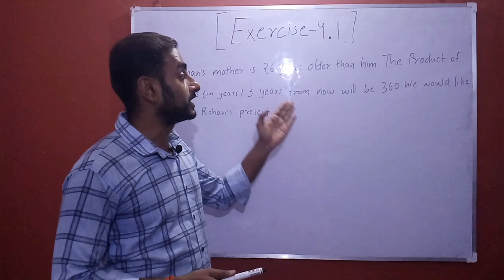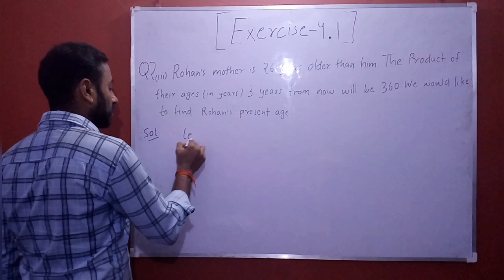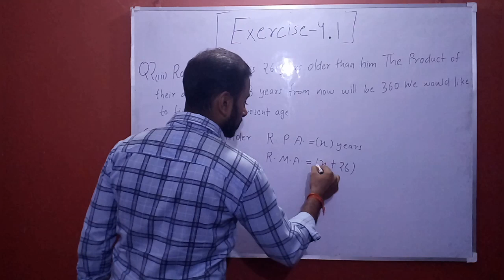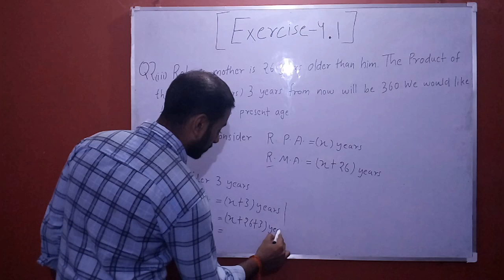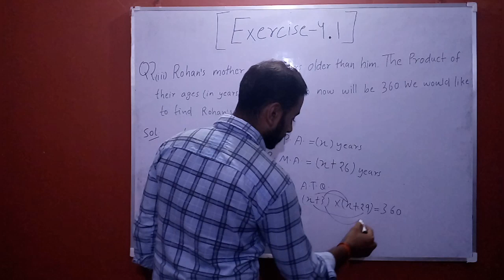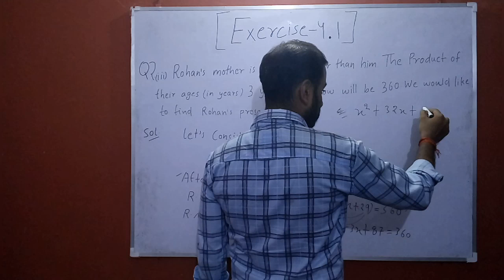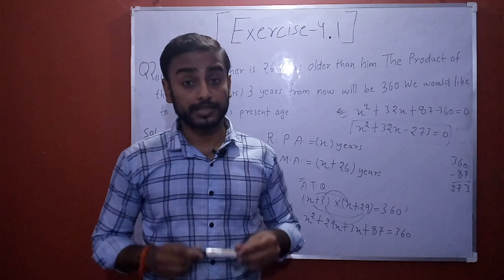Quadratic equations class 10 ex 4.1 | Q 2 (iii)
About this video:- iss video me maine aapko quadratic equations class 10 ki ex 4.1 ka Q 2 (i) samjhaya hain.sath hi aap aasani se equation banana bhi is video se seekhoge.

Queries solved:-
Quadratic equations
class 10 ex 4.1
Q2(iii)

My other classes:-
Exercise 4.1

Manoj Kumar
Trilok Puri, Delhi, India